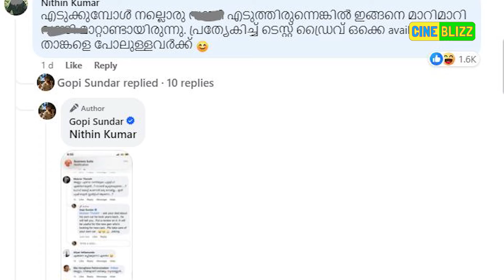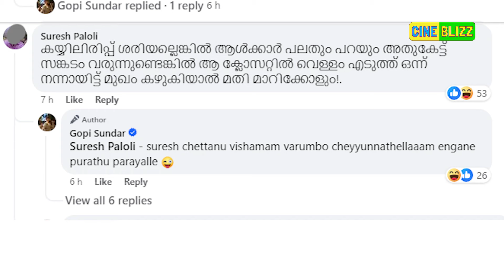പ്രേക്ഷകരെ ഞെട്ടിപ്പിക്കുന്ന പ്രതിഷേധവുമായി ഗോപി സുന്ദർ | Gopi Sundar Music Director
സദാചാര കമന്റന്മാർക്ക്
'ക്ലോസെറ്റ്' പണിത്
ഗോപി സുന്ദർ
Gopi Sundar Music Director